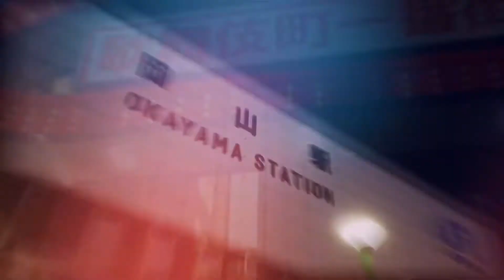IR アイアール 大阪ミナミ ホストクラブ 求人動画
■ホストクラブ情報サイトスターガイズはこちら

■スターガイズ掲載のご依頼等